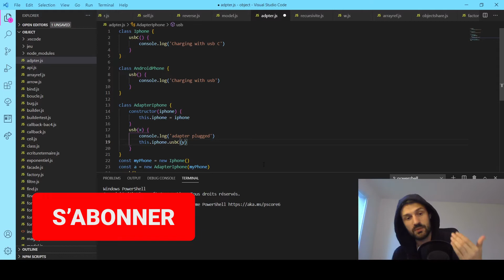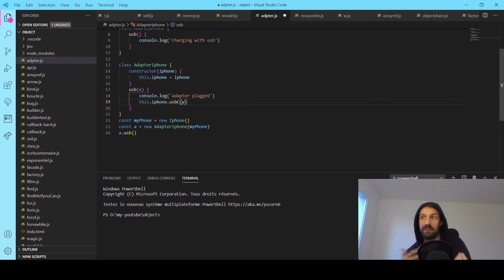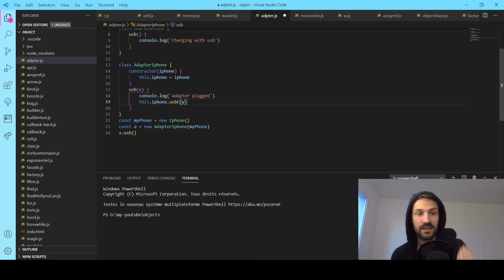Je HACK mon CERVEAU pour monter rapidement en compétence